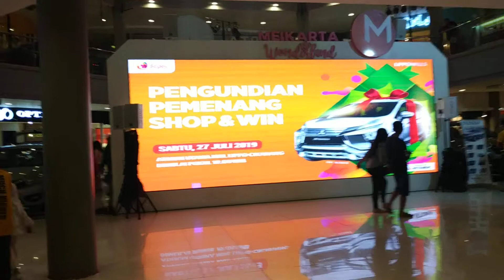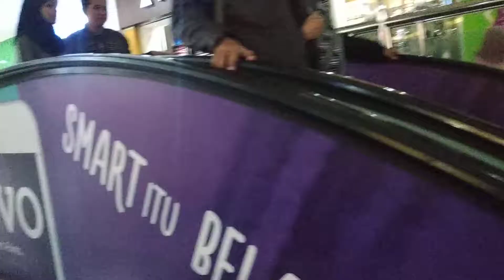MALL LIPPO CIKARANG, SUASANA DIDALAM MALL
Gaessssss
kali ini saya mau review mall yang ada di cikarang.
yaitu MALL LIPPO CIKARANG di sini tempat yang paling asyik untuk bermain, berbelanja sekaligus untuk menonton
banyak sekali kuliner dan tempt maenin disini.

kawasan lippo cikarang memang terkenal dengan tempat nongkrong, banyak sekali tempat nongkrong di sepanjang jalan lippo cikarang
apalagi sekarang lippo cikaang sudah berkemang dengan pesat, banyak sekali perumahan dan pertokoan hingga tempat hiburan yang berada di kawasan ini
silahan bermain dan rasakan sensasi berada di dalam mall lippo cikarang